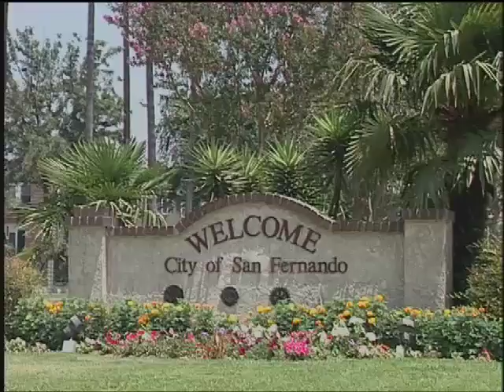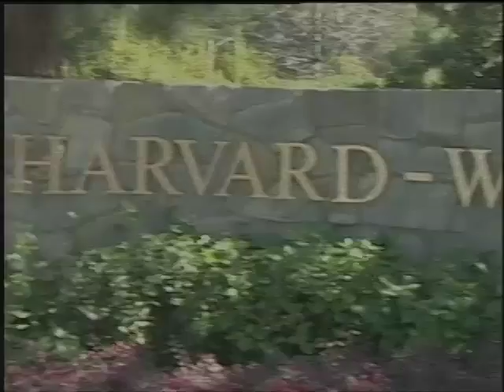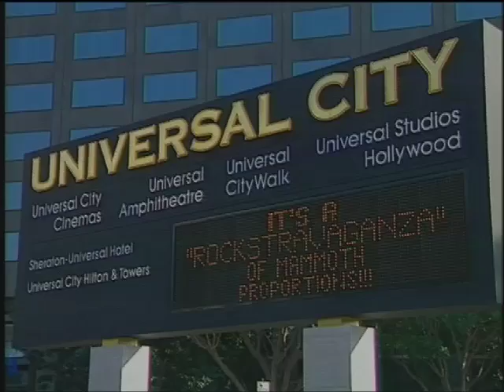San Fernando Valley - A Snapshot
Produced by Randy Witt Productions